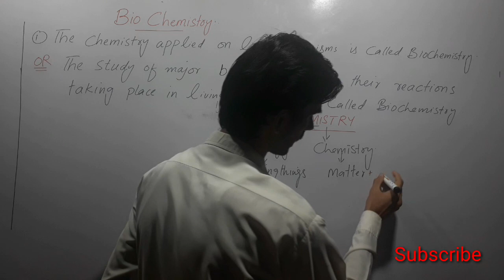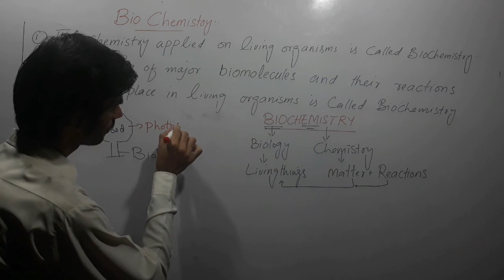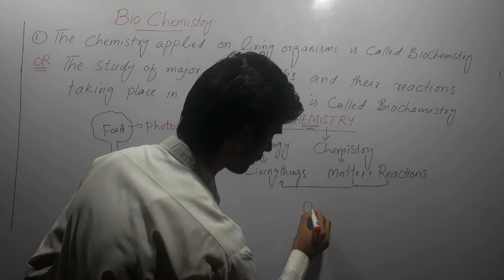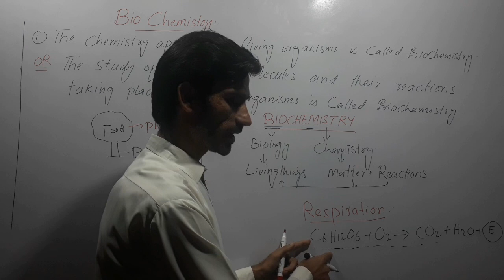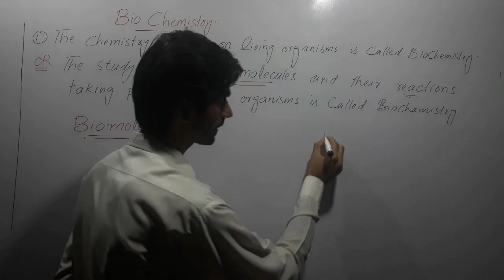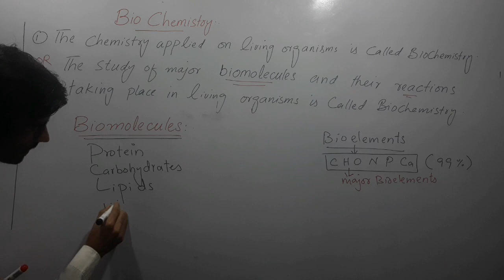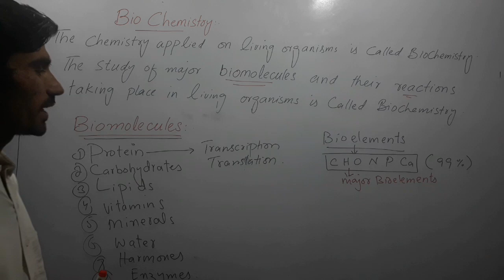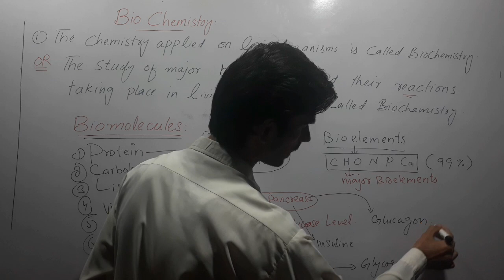What is BioChemistry, Detailed Pashto Lecture | Introduction to Biochemistry